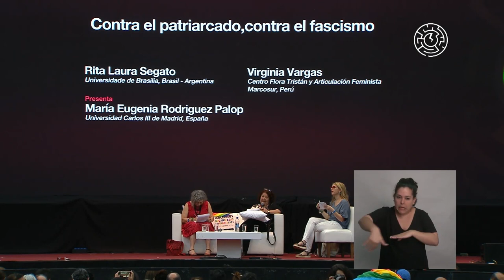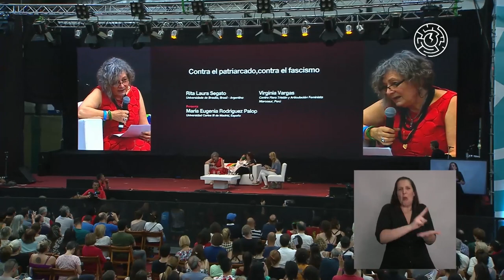Contra el patriarcado, contra el fascismo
Participaron:
Rita Laura Segato - Universidade de Brasilia, Brasil - Argentina
Virginia Vargas - Centro Flora Tristán y Articulación Feminista Marcosur, Perú

Presenta:
María Eugenia Rodriguez Palop - Universidad Carlos III de Madrid, España